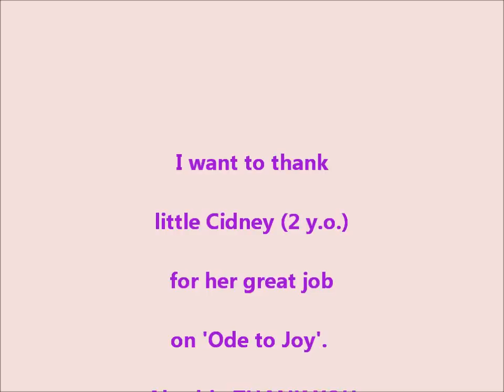How to: teach toddlers to play chords.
With 'Soft Way to Mozart' kids from the age of 2+ are capable of learning how to play piano and read music. In this video I explain, how to teach toddlers to play 'shell' chords.